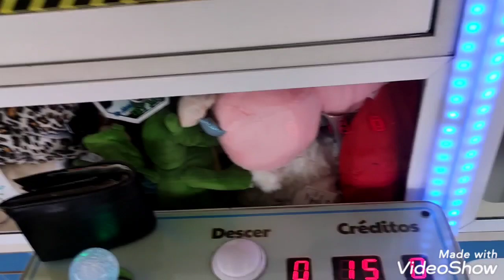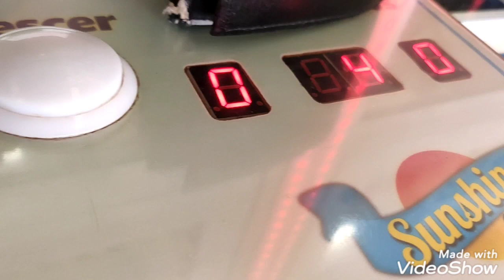7:30 da manhã ,início do dia com o pé direito,imaginem o restante do dia como será kk,Feitsy coelho.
iniciamos a brincadeira as 7:30 da manhã já com o pé direito kkkk,pense como será nosso dia de sagas kkkkk